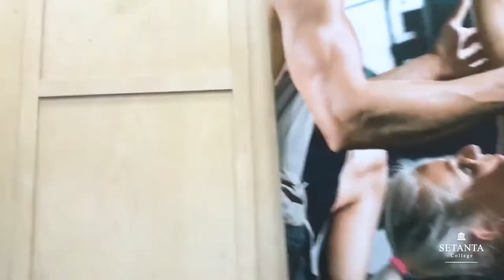Introducing All Core Gym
In this video we take a look around All Core Gym in Galway and chat to facility manager and coach; Dhani McGuire. We are excited to partner with Galway's premier training facility to run our Diploma in Personal Training workshops ahead of the next course start date on October 5th.

Come join us, see what we can achieve together!